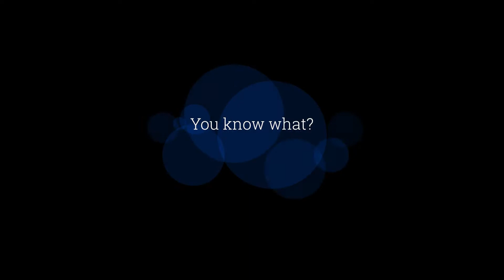Cruces Creatives/NMSU NM Prep Academy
NM PREP Middle School Academy and NM PREP High School Academy are intensive two-week residential summer STEM programs held on the campus of New Mexico State University.  Cruces Creatives partnered with the camp to provide a disassembly/assembly activity and provide technical support in their creative endeavors.

CC Staff: Jordan Kopreski, Jon Simmons, Micah Pearson